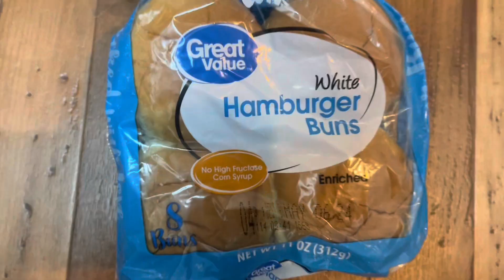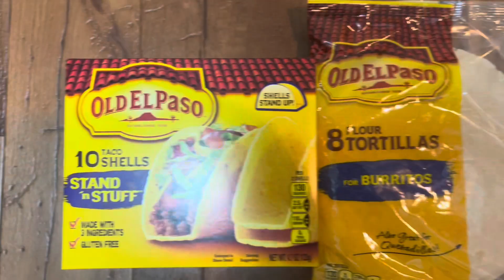Compra en Walmart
Aqui les comparto todo lo que compré con 186 US , espero les guste el video 🤗

Carla y Caroline: We love you ❤️

Gracias DIOS por todo 🤗